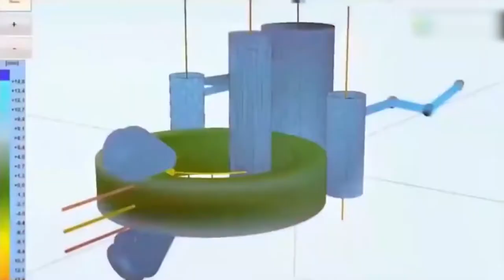Giant steel forging process